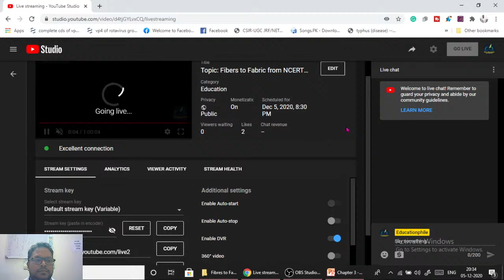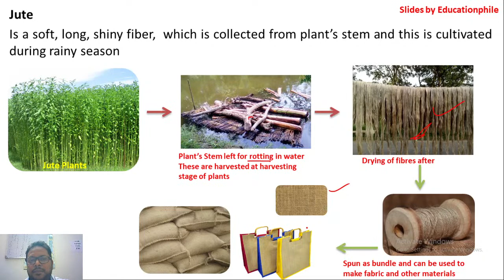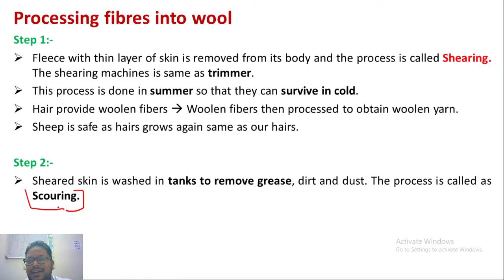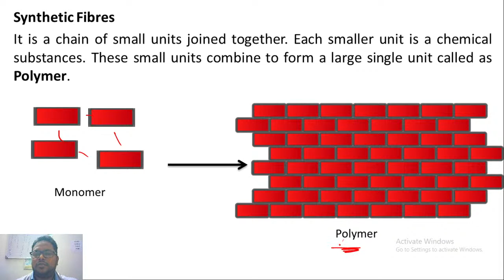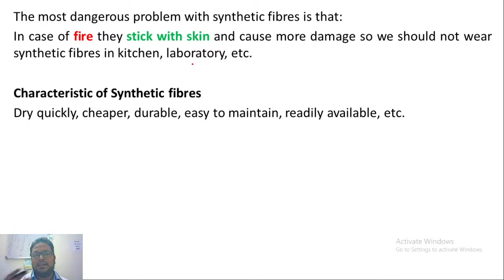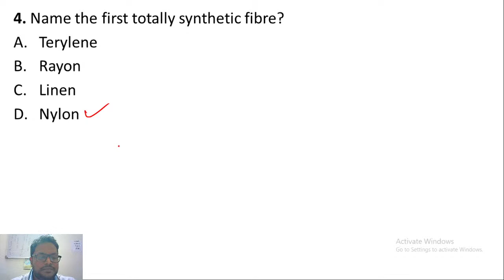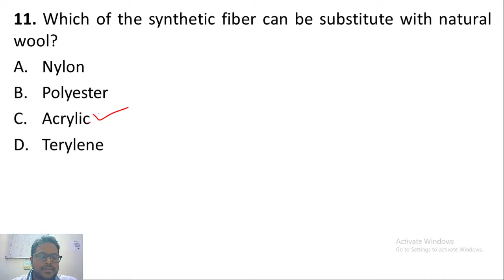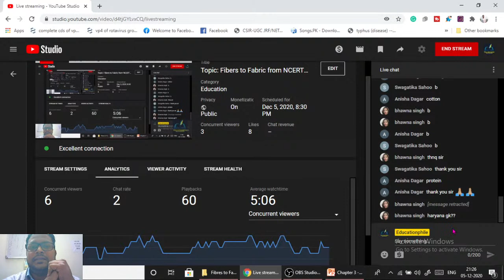Topic: Fibers to Fabric from NCERT Class 6th, 7th and 8th |TGT Science Preparation| By Anil Kashyap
In this video, we have discussed Topic: Fibers to Fabric from NCERT Class 6th, 7th and 8th for CTET Paper 2,  HTET TGT Science and for other TET exams.